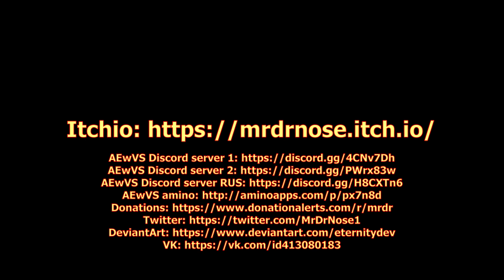AEwVS Promotion Reel